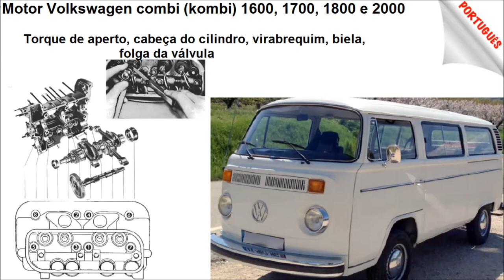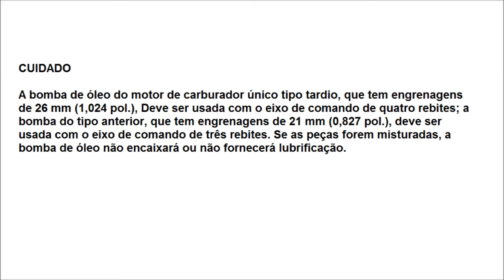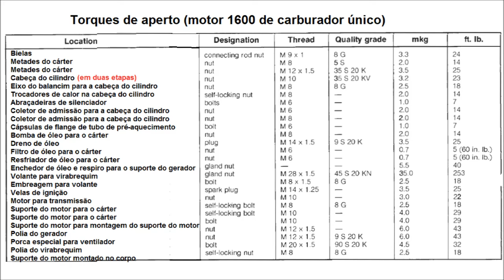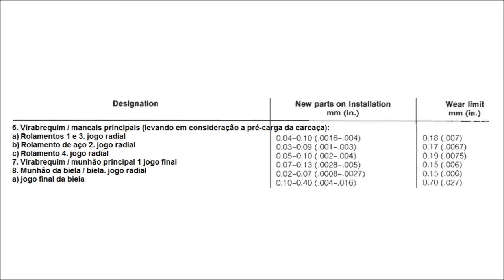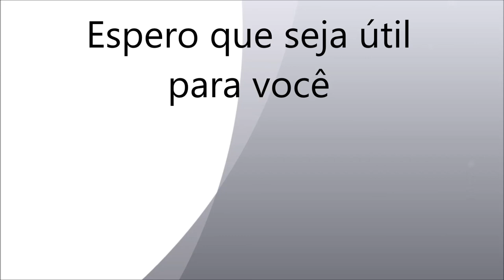Motor Volkswagen combi kombi 1600, 1700, 1800 e 2000 Torque de aperto, cabeça do cilindro, virabrequ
𝙏𝙤𝙧𝙦𝙪𝙚 𝙙𝙚 𝙖𝙥𝙚𝙧𝙩𝙤, 𝙨𝙚𝙦𝙪ê𝙣𝙘𝙞𝙖 𝙙𝙚 𝙖𝙥𝙚𝙧𝙩𝙤, 𝙘𝙖𝙗𝙚ç𝙖 𝙙𝙤 𝙘𝙞𝙡𝙞𝙣𝙙𝙧𝙤, 𝙫𝙞𝙧𝙖𝙗𝙧𝙚𝙦𝙪𝙞𝙢, 𝙗𝙞𝙚𝙡𝙖, 𝙖𝙟𝙪𝙨𝙩𝙚 𝙙𝙖 𝙖𝙡𝙩𝙪𝙧𝙖 𝙙𝙖 𝙫á𝙡𝙫𝙪𝙡𝙖. 𝙈𝙤𝙩𝙤𝙧𝙚𝙨 𝙖 𝙙𝙞𝙚𝙨𝙚𝙡 𝙚 𝙜𝙖𝙨𝙤𝙡𝙞𝙣𝙖.
 💸 💰 ☕️ 𝙎𝙀 𝙑𝙊𝘾Ê 𝘼𝙋𝙍𝙀𝘾𝙄𝘼𝙍 𝙈𝙀𝙐 𝙏𝙍𝘼𝘽𝘼𝙇𝙃𝙊, 𝙋𝙊𝘿𝙀 𝘾𝙊𝙉𝙑𝙄𝘿𝘼𝙍 𝙐𝙈 𝘾𝘼𝙁É 𝙊𝙐 𝙐𝙈𝘼 𝘾𝙀𝙍𝙑𝙀𝙅𝘼 🍻😊 💸 💰
☑️ Bitcoin: 15pacQvDHaCcNdgiwvmL45QTzBya167pwk
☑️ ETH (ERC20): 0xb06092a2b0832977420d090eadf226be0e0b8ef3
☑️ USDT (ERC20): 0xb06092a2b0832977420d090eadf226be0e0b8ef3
☑️ DOGECOIN: DG5QF2Yh3DFTL7LwPeZASHaGYFbFnHytBP
🚙 📈 💰 𝙉ó𝙨 𝙙𝙤𝙞𝙨 𝙙𝙞𝙧𝙞𝙜𝙞𝙢𝙤𝙨 𝙨𝙪𝙖𝙨 𝙥𝙚ç𝙖𝙨 𝙙𝙚 𝙧𝙚𝙥𝙤𝙨𝙞çã𝙤 𝙤𝙪 𝙨𝙚𝙪 𝙚𝙦𝙪𝙞𝙥𝙖𝙢𝙚𝙣𝙩𝙤 𝙙𝙚 𝙢𝙚𝙙𝙞çã𝙤 𝙖𝙪𝙩𝙤𝙢𝙤𝙩𝙞𝙫𝙤💰🚀
💪 🌏 Em toda a América! 🗽💪
 𝙈𝙀𝙄𝙊𝙎 𝘿𝙀 𝘾𝙊𝙉𝙏𝘼𝙏𝙊 👇 👇 👇